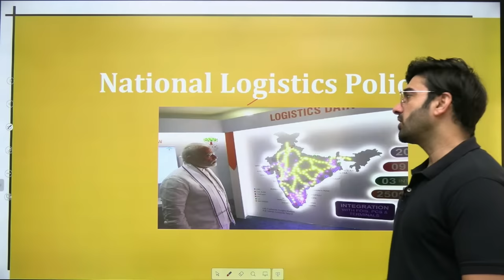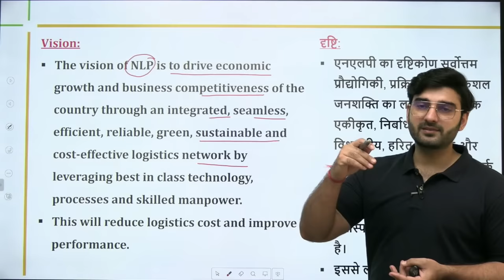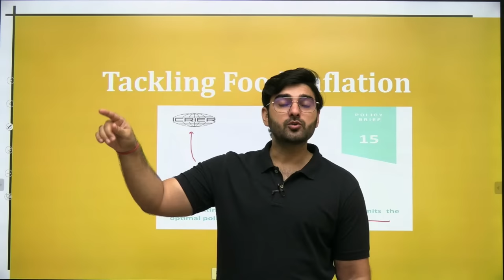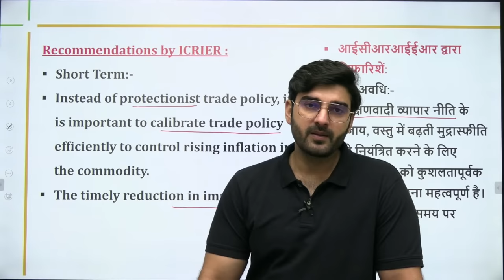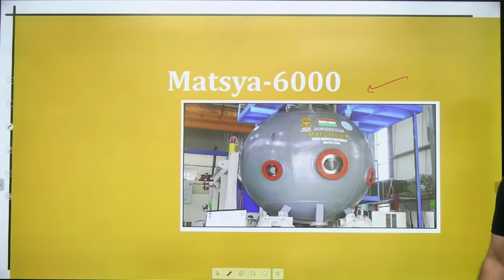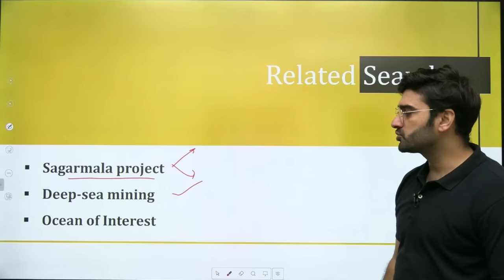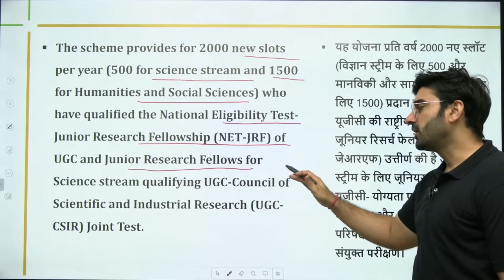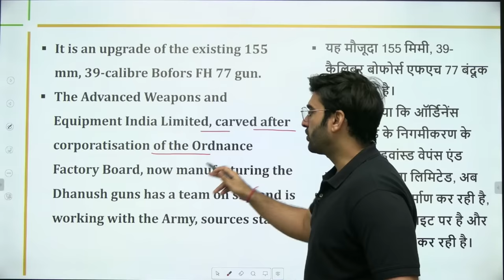Daily Current Affairs | Hindi & English | Sumit Rathi | 20 Sept-2023 | The Hindu, PIB for UPSC & PSC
Stay updated and stay ahead with Sumit Rathi's Daily Current Affairs! Whether you're preparing for UPSC or State PSC exams, this daily news digest is your go-to resource to keep yourself informed about the latest events and developments. Join Sumit Rathi on September 20, 2023, as he breaks down key news from The Hindu and PIB in both Hindi and English, tailored for your exam preparation needs.

🌐 In this video, you can expect:

Bilingual Coverage: Sumit Rathi presents the day's top news in both Hindi and English, ensuring accessibility to a wider audience. No matter your language preference, you can stay informed.

Comprehensive Analysis: Sumit provides insightful analysis and context for each news item, helping you understand the significance of current events and their relevance to your UPSC or PSC exams.

The Hindu & PIB: Sumit curates news from trusted sources like The Hindu and PIB, focusing on the most important and exam-relevant updates.

Daily Updates: Start your day with a comprehensive briefing on the latest happenings. Sumit's commitment to daily updates keeps you in the loop and well-prepared.

Exam Focus: This video is tailor-made for UPSC and PSC aspirants, with a focus on topics likely to appear in your exams. Stay one step ahead in your preparation journey.

By following Sumit Rathi's daily current affairs series, you'll not only stay informed but also develop a strategic advantage in your competitive exams. Don't miss out on this opportunity to boost your knowledge and enhance your chances of success.

Let's empower each other on the path to success!